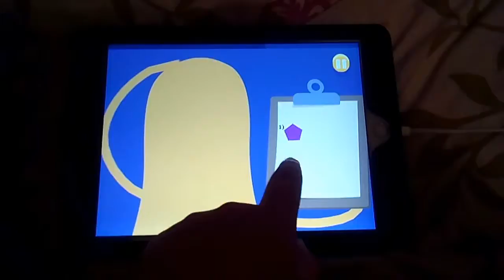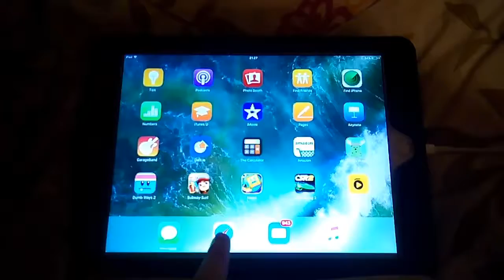'DUMB WAYS TO DIE'..AGAIN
So I came back in Luton..men. You know that that means I'm in the United Kingdom. You're welcome. BTW I was at home with my 1st 11 YT videos. Y'know that video titled "'Subway Surfers'" or not? I was still in the United Kingdom..Northern Ireland and then it didn't upload 'till I was livin' in Sligo Town. That's where I uploaded my next 6 videos and whoever liked 'em..thank yo. And I uploaded my last video in..you know..Dublin..the middle of the night. Anyway..folks..enjoy this video. Peace and good luck!